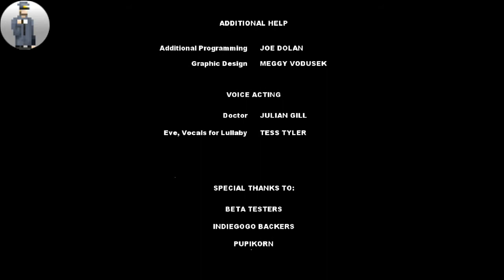I'm Dating A Psychopath | Uncanny Vally - Part 3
What's up everyone, I have finally continued and finished Uncanny Valley. I may do another play through since it was so short. Hope you enjoy